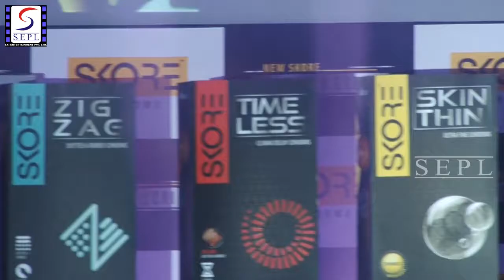Skore Condoms launches ‘Champion’ range of condoms with Bravo and Chris Gayle